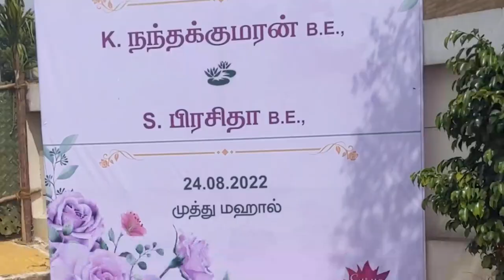Unknown maraiage 2#maraiage tamil food pick up girl#food tamil#maraiage function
Parthiban fun factory#

tamil comedy shorts# tamil comedy scenes /shorts/shinchan/# tamil comedy #vadivelu# comedy tamil shorts